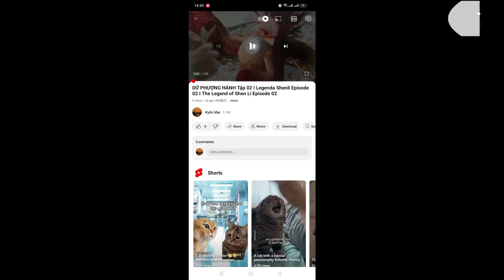DỮ PHƯỢNG HÀNH Tập 17 I Legenda Shenli Episode 17 I The Legend of Shen Li Episode 17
❝Các vị thần thượng cổ chết đi, thế gian chỉ còn lại vị thần cuối cùng - Hành Chỉ Thần Quân. Đồn rằng, vị Hành Chỉ Thần Quân này sống đơn độc suốt mấy vạn năm ở Thiên Ngoại Thiên, vô tình vô dục. Trong cuộc đại chiến Tiên Ma, hắn dùng sức mạnh tự mình xoay chuyển tình thế, từ đó về sau càng sống khép kín, thần tung khó kiếm. Hàng trăm năm trôi qua chỉ trong nháy mắt. Thân là Nữ Vương gia ngậm châu mà sinh ra của Ma giới, tại sinh thần ngàn tuổi của nàng, liên hôn chính trị đổ ập xuống. Trên đường đào hôn, Thẩm Ly bị đánh trở về nguyên hình phượng hoàng, bị thương rơi xuống nhân gian, nàng bị trọng thương rồi rơi vào hôn mê. Ở thế gian, người bán hàng rong coi nàng như con gà béo, nhổ sạch hết lông toàn thân, nhốt trong lồng để bán. Thẩm Ly sau khi tỉnh lại, gặp tình hình này đã rất tức giận, nhưng lại không làm được gì. Trong lúc buồn bã, chán nản, một nam tử thanh tú áo xanh quần trắng đi ngang qua. Trầm ngâm nhìn nàng hồi lâu, lập tức cười nói: "Ta muốn con này". Vận mệnh của hai người bị một cuộc giao dịch dường như vô ý mà xoắn lại với nhau.❞ (Nguồn: Douban)

❝The ancient gods died, and there is only one last god in the world - Xing Zhi. In the battle of the immortals and demons, he turned the tide by himself, and since then, Du Men has been swept away, and his traces are hard to find. As the queen who was born with a pearl in the devil world, Shen Li's life was bright and dazzling. But on the occasion of her thousand-year-old birthday, the claws of political marriage were scratching their heads. On the way to escape from the marriage, Shen Li was beaten back to the original form of a phoenix and fell to the world with injuries. The fate of the two is tightly linked by a seemingly casual transaction.❞
(Source: Douban)

🛒🛒🛒Mua sắm online sản phẩm giá tốt tại Shopee Việt Nam | Online shopping for products with fair prices at Shopee Vietnam: